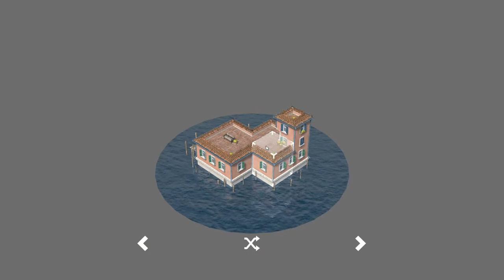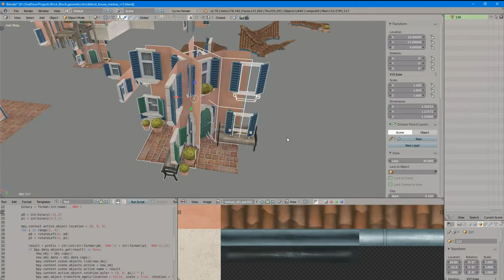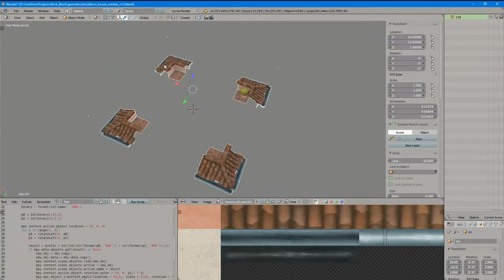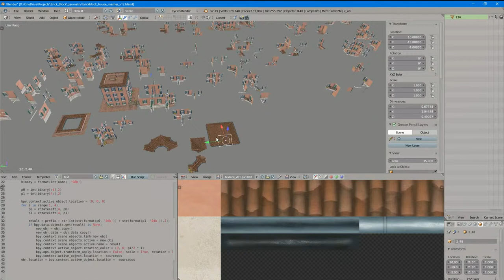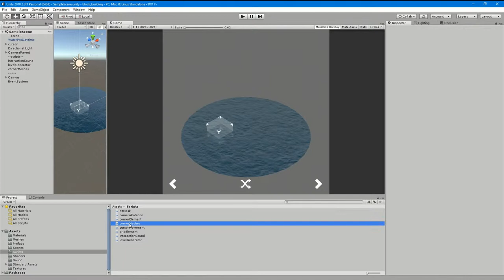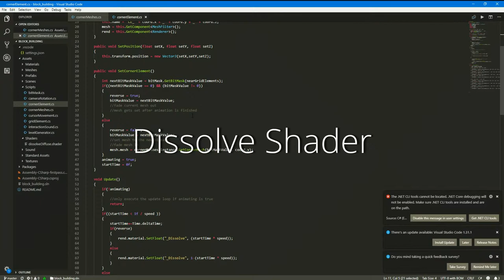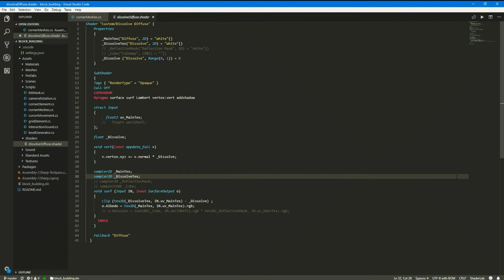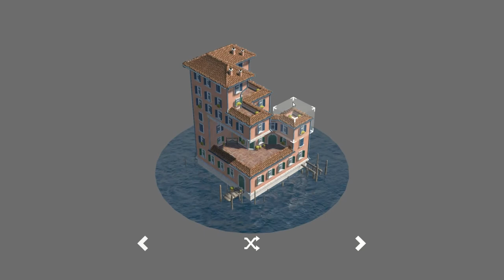Recreating Brick Block in Unity | 11 Finalisation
This is part eleven of the tutorial series. I will show you the end result of our series, how i created the meshes and what changes i´ve done to my scripts.

Links